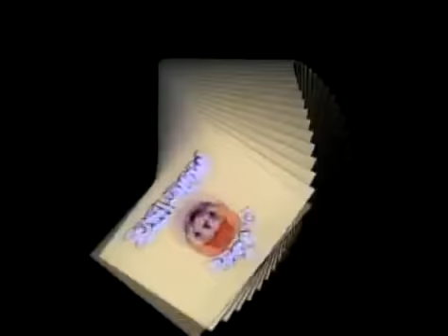Super Mario Brothers Super Show - ROBO KOOPA | Super Mario Bros | WildBrain Cartoons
Mario, Luigi, Princess Toadstool and Toad have ventured to Robo Land in pursuit of King Koopa, whom they had intended to stop.